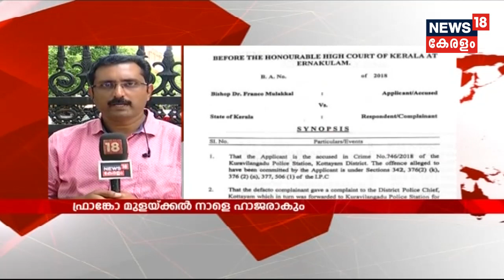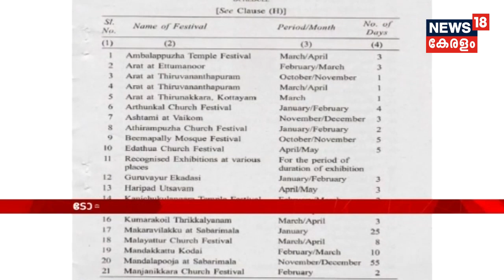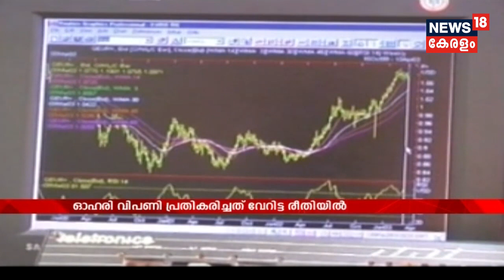കണ്ണൂർ മെഡിക്കൽ കോളേജ് പ്രവേശനം; ആവശ്യമെങ്കിൽ CBI അന്വേഷണത്തിന് ഉത്തരവിടുമെന്ന് സുപ്രീംകോടതി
Will order for CBI probe If it is necessary, says Supreme court in
Kannur Medical College admission issue. Recently SC
quashes Kerala ordinance on admission.